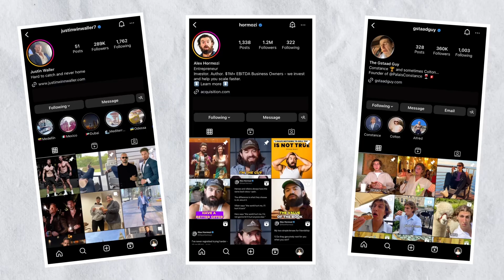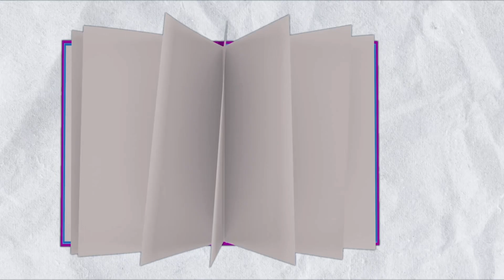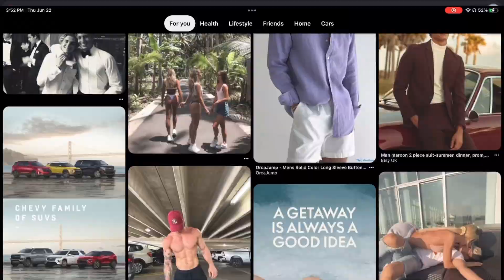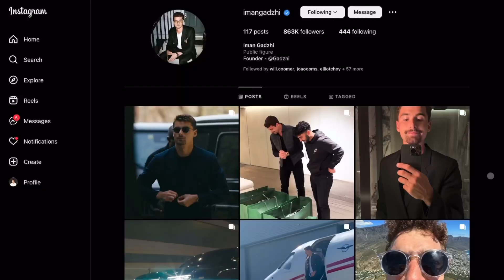how to build an aesthetic instagram (no BS full guide)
Having a captivating Instagram profile can significantly enhance your status as a man, whether you're seeking dating opportunities, growing a business, or expanding your network. In this video, I’ll guide you through the essential steps to create an aesthetic profile that aligns with your goals and boosts your chances of success.

Unlocking Your Instagram Potential: Leveling Up Your Profile as a Man

🔥 Boost Your Status ❤️ Date More Girls 🚀 Expand Your Network  💼 Grow Your Business

Ready to take your Instagram game to the next level? Look no further! In this game-changing video, we've got the ultimate playbook to transform your profile into a powerful tool for success.

🎯 Dating Opportunities: Discover the secrets to attract the right attention and stand out from the crowd. From captivating bios to irresistible posts, we'll show you how to become a magnet for potential matches.

🌟 Aesthetic Brilliance: Learn how to curate a visually stunning feed that reflects your unique style and personality. Elevate your visuals with expert tips on photography, filters, and editing techniques. Get ready for a profile that turns heads!

💼 Business Growth: Unleash the true potential of Instagram for your business. We'll unveil strategies to showcase your personal brand, engage with your audience, and convert followers into loyal customers. Watch your business skyrocket!

🤝 Expanding Your Network: Forge valuable connections and open doors to exciting opportunities. Discover the art of networking on Instagram, from building genuine relationships to collaborating with others in your industry.

Don't settle for an average profile when you can level up and stand out from the rest. Join us on this transformational journey and unlock the true power of Instagram.